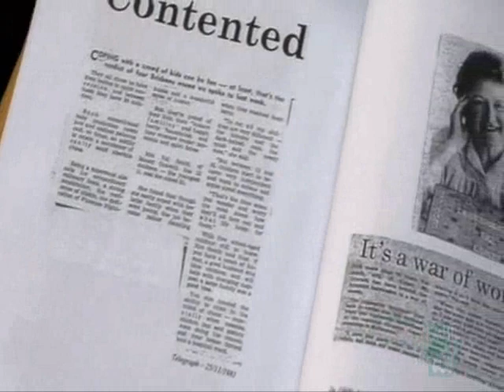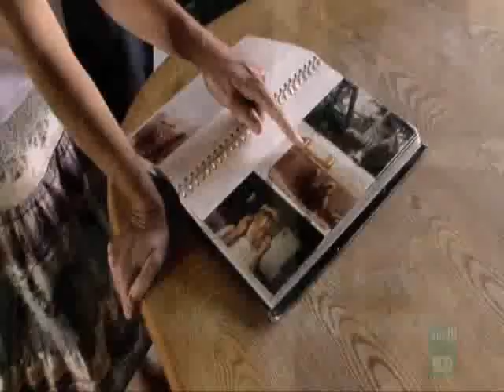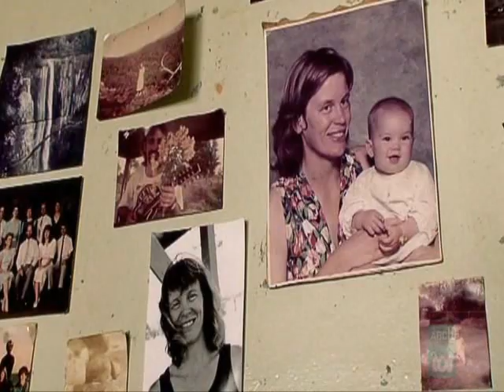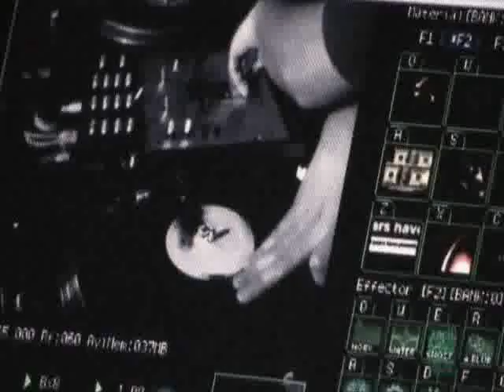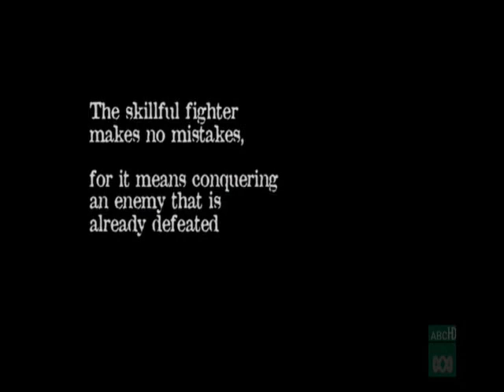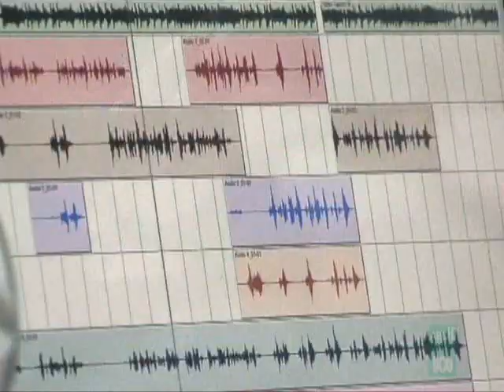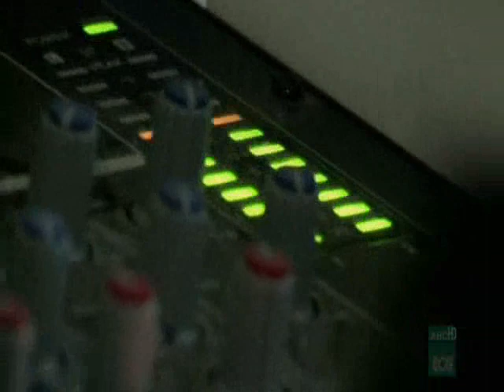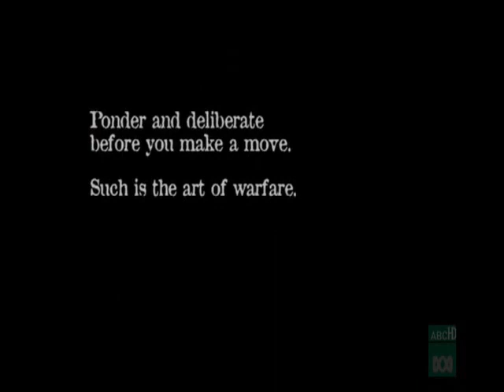Aussie Battlers pt 2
Australian battle rap documentary